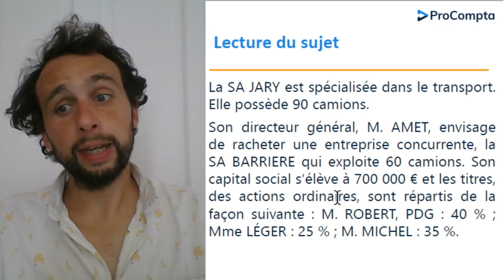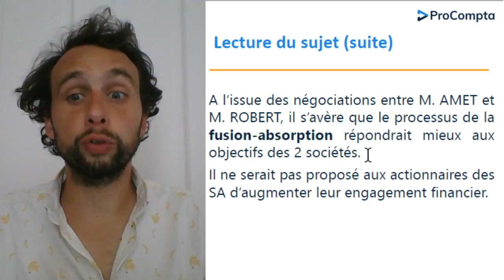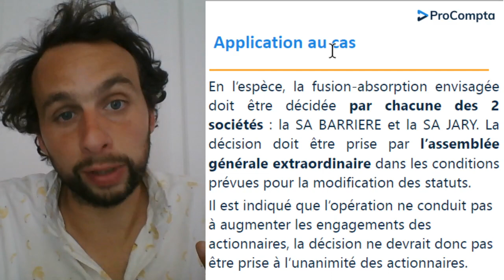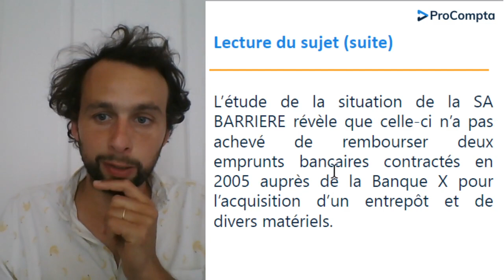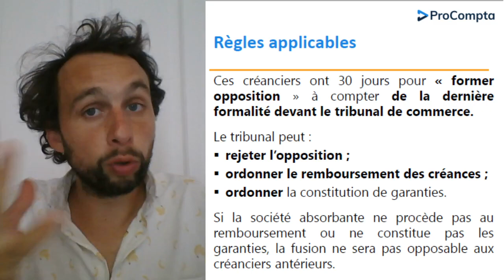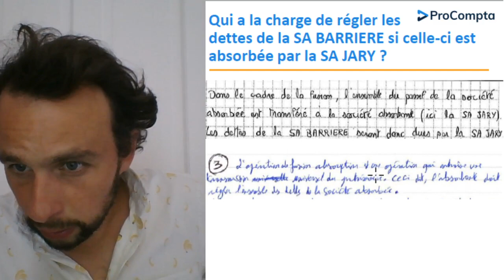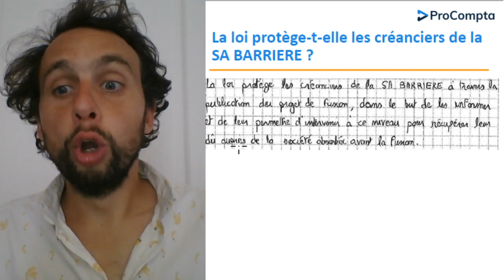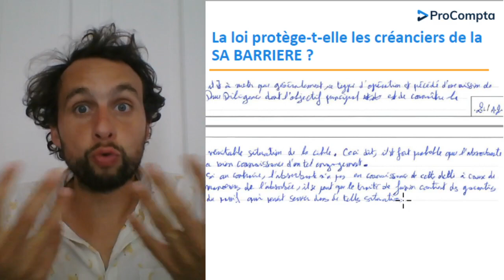UE1- Entrainement droit des sociétés #2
Aimery de Vaujuas, directeur de ProCompta et avocat au Barreau de Paris, vous propose une correction des annales du DSCG de 2018. Cette séance d'entraînement est consacrée aux questions 1 à 3 du dossier de droit des sociétés.

00:00 Introduction
00:32 Lecture du sujet
01:35 Question 1 : la fusion absorption
02:55 Lecture du sujet (suite)
03:20 Question 2 : décision de la fusion
07:17 Question 3 : les dettes lors d'une fusion
10:32 Exemples de bonnes copies